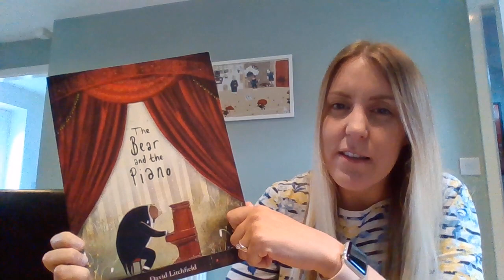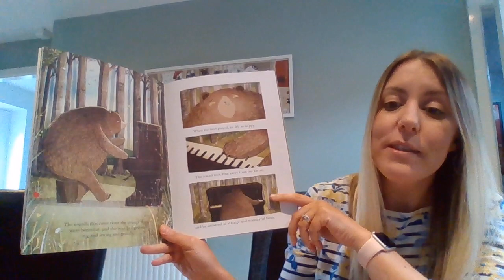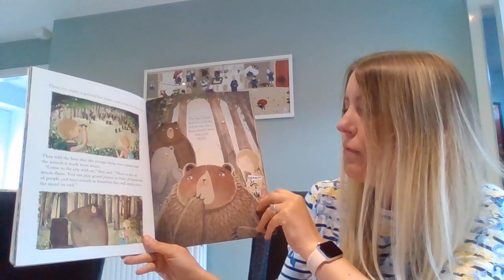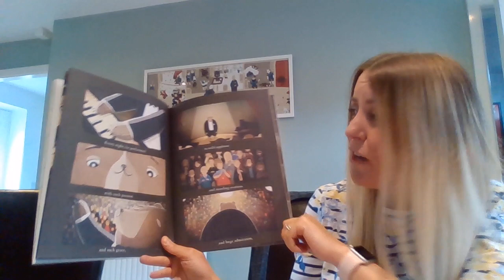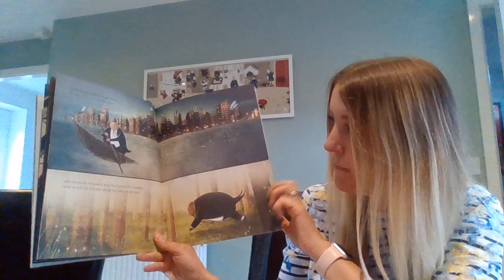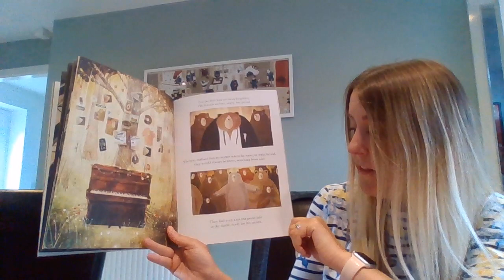Mrs Dewhurst The Bear and the Piano